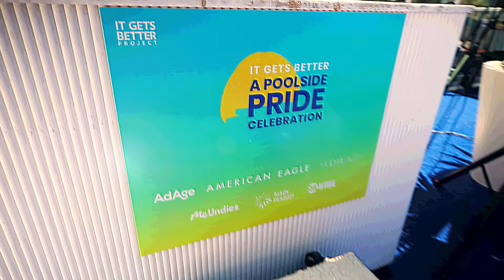It Gets Better: A Poolside Pride Celebration 2019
We had a blast kicking off Los Angeles Pride at The Standard Hollywood hosted by Patrick Starrr and featuring music by DJ Filthy Gorgeous and GRiZ!

Catalyst Club-
Ad Age
American Eagle
MeUndies
Nixon Peabody LLP
Showtime Networks
Huda Beauty

Change Agent-
Tequila Herradura
Jack Daniel's Tennessee Fire
Tito's Handmade Vodka
Zenni Optical

Influencer-
Chad Stahelski
LunchboxWax